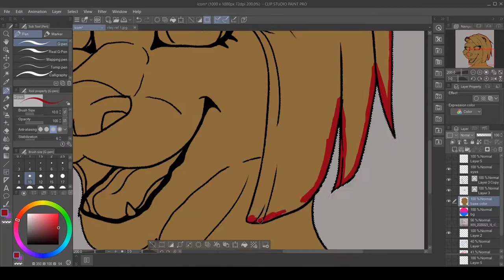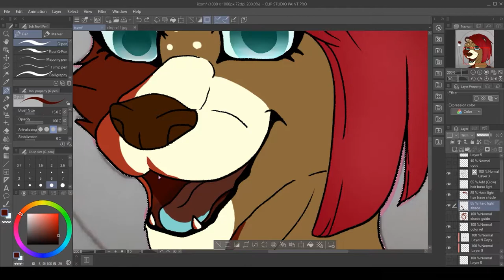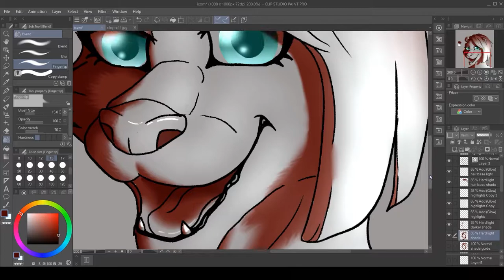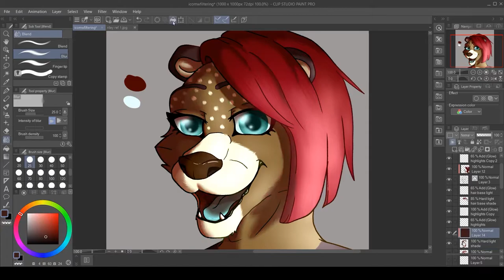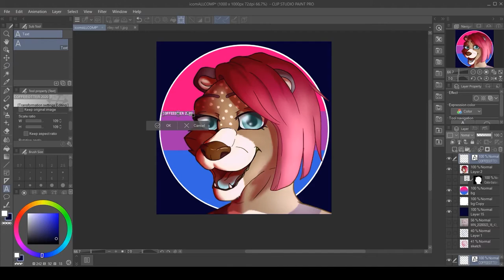[Speedpaint] Fursona Icon - Riley the Otter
I've meant to make a proper icon of my main girl for so long. Her name is Riley! She's an otter and has been my primary fursona for years now. Finished piece

Programs:
ClipStudioPaint - Drawing
OBS - Recording
Adobe Premiere Rush - Video Editing